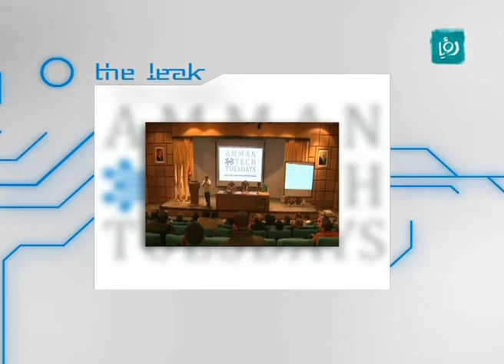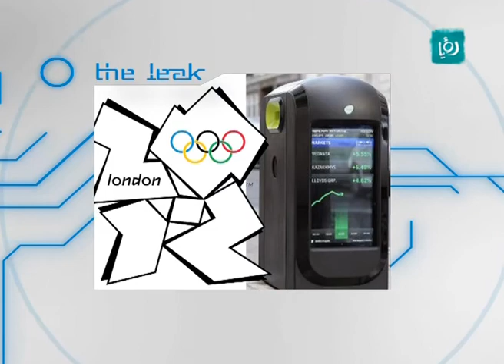TechTech 6-2, The Leak - تسريب | Roya TV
فقرة " The Leak - تسريب" من برنامج "تك تك tech tech" ويختص هذا الجزء بالأخبار التقنية وكل ما هو جديد في عالم التكنولوجيا, البرنامج يقدمه فؤاد جريس على قناة رؤيا ويطل عليكم كل يوم إثنين على التاسعة مساءً